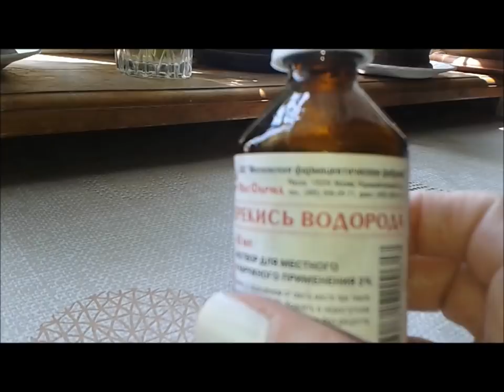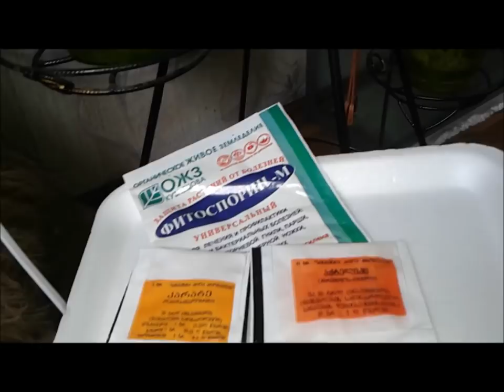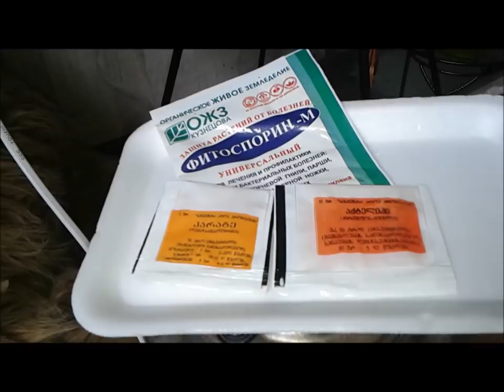ორქიდეომანია # 3% წყალბადის ზეჟანგის/სააფთიაქო პერეკისის გამოყენება ორქიდეის მოვლისას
როგორ გამოვიყენოთ 3% წყალბადის ზეჟანგი/სააფთიაქო პერეკისი  ორქიდეის მოვლისას;
როგორ მოვაშოროთ მწერები;
დეზინფექცია
პროფილაქტიკა